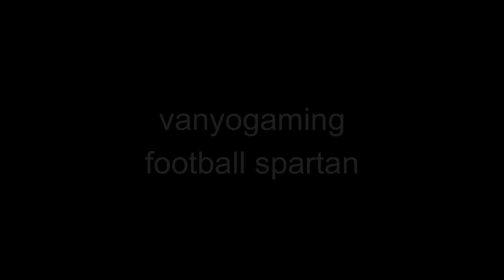Bayern Munich vs Hertha Berlin Highlights | Bundesliga | FIFA 23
Bayern Munich vs Hertha Berlin Highlights | Bundesliga